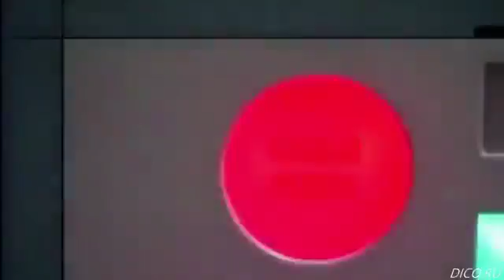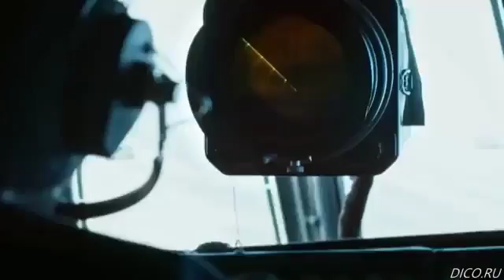От такая тема!!!-)))